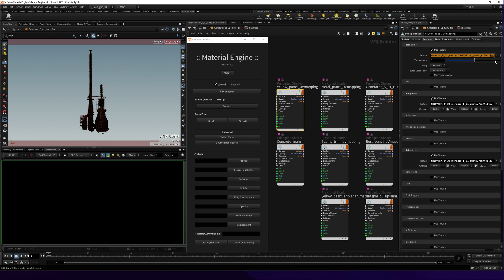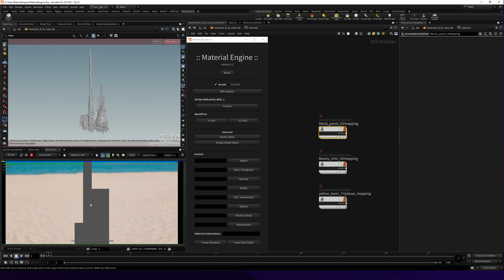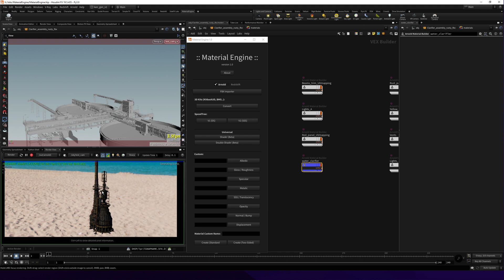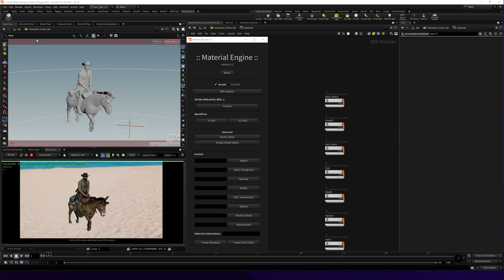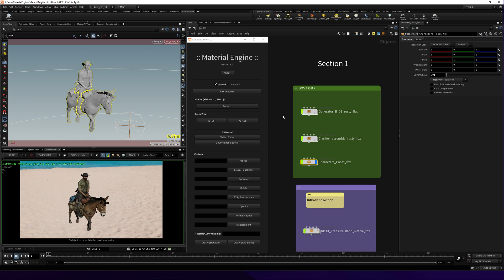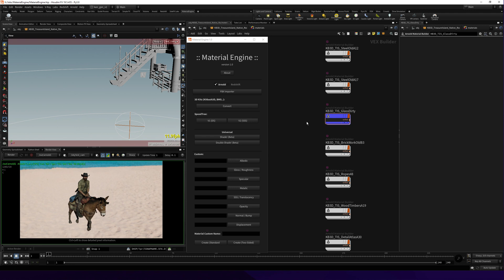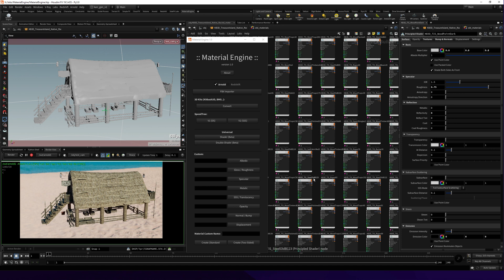Convert + 2 thousands Houdini's mat in less than 4 min using Material Engine/ 03-The convert button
This is the 3rd tutorial video for Material Engine. In this quick video, we will demonstrate the convert button, usefull for Kitbash3d, BigMediumSmall, Maxtree assets.

Material Engine for Houdini is a plugin that allows users to work with Arnold/Redshift materials inside Houdini. It is compatible with Houdini 19 and above and requires Python 3.

Requirements:

1-  Current version supports Arnold and redshift rendering engines.
2-  Color Space used is ACES OCIO so each texture will be automatically mapped to the correct color space.
3-  Houdini 19 and up + python 3.
4-  Windows.

The potential uses for the plugin include:

converting the materials imported within an FBX asset to Arnold/Redshift materials, and maintaining the connection to the assigned model, it can generate shaders for any fbx file that has materials included. Material engine has been tested on 3D assests from Kitbash3d, BigMediumSmall, Maxtree assets.

converting SpeedTree materials to Arnold/Redshift  materials and maintaining the connection to the corresponding model parts.

Intelligent materials creation (shade/double shade buttons) is useful when the imported FBX materials lack input textures. To ensure proper functionality, the naming convention of the textures should match that of the materials.

Custom materials creation: This section allows users to manually import textures and create custom Arnold/Redshift materials. The plugin can automatically detect UDIM textures and is compatible with Mari UDIM naming conventions.